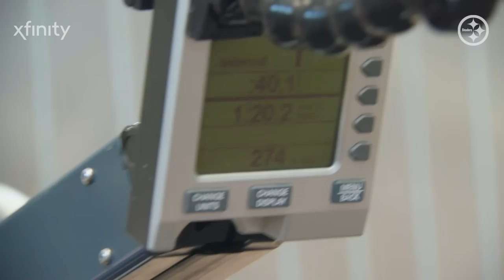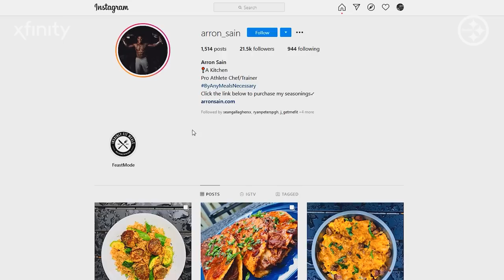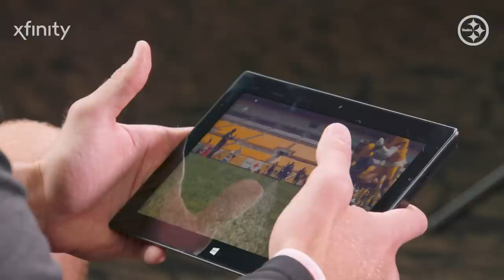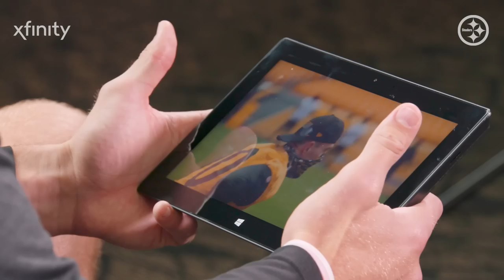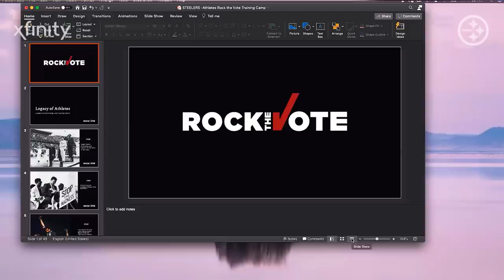The Standard: Standing United (Ep. 3) | Pittsburgh Steelers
Episode 3 of The Standard, presented by @xfinity, focuses on Coach Tomlin's powerful speech on social injustice, the Steelers first day in pads at training camp, a rowing competition between teammates, James Conner's workout regiment, Coach Eddie Faulkner mic'd up in running backs meetings and during practice, T.J. Watt talking about the defense and breaking down practice film, the Steelers two night training camp practices that simulated a game-like environment, and the Steelers participation in the Rock the Vote Initiative.